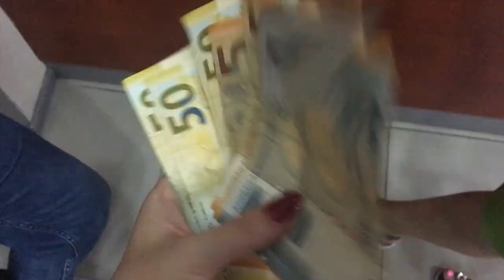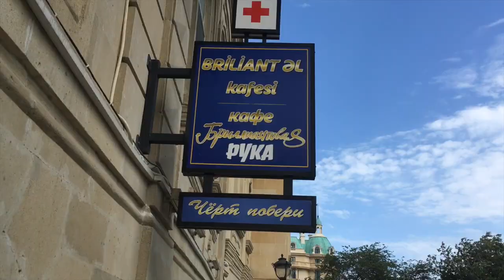Первая поездка в Баку Азербайджан ❤️ Влог Baku Vlog Baki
Привет! Я Биби! Добро пожаловать на мой канал!